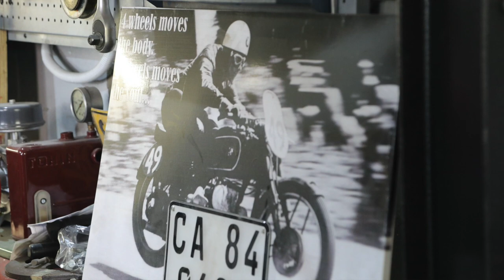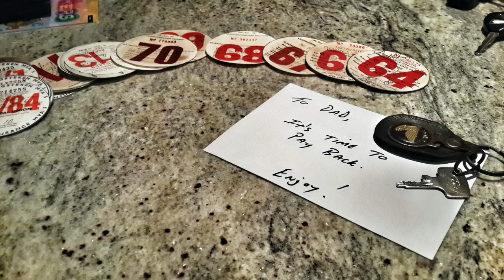Classic BMW Motorcycles. Final Drive Classic Worx. Episode 3